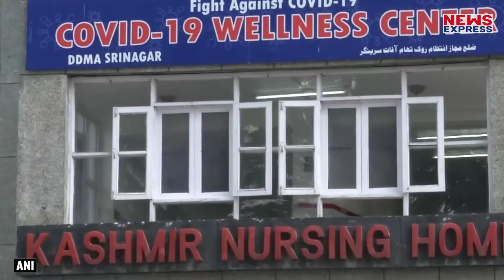Covid-19 से संक्रमित लोगों की जान बचाने के लिए आगे आए पुलिसवालों को सलाम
The Director General of Police (DGP) of Jammu and Kashmir, Dilbag Singh on July 22 inaugurated “Plasma Screening Camp” in Srinagar on July 22. The camp was organised by J&K Police and Department of Health and Medical Education at Kashmir Nursing Home, Srinagar.